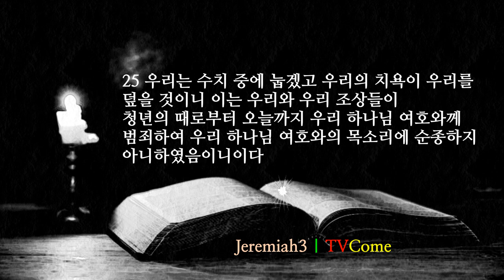예레미야 3장 "유다의 음란과 행악" "이스라엘 배역과 진실한 회개"